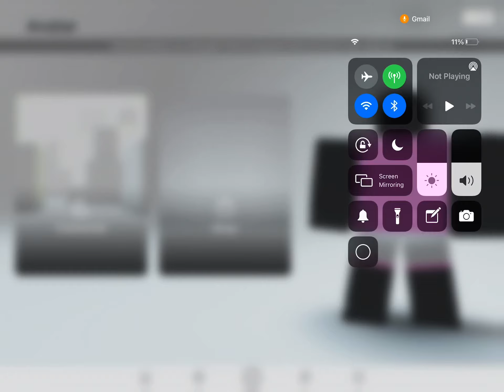Avatar rip till it comes back :/